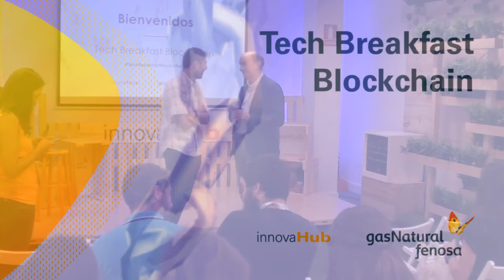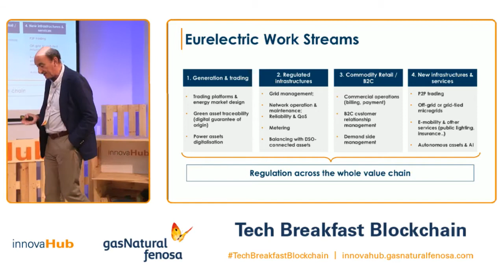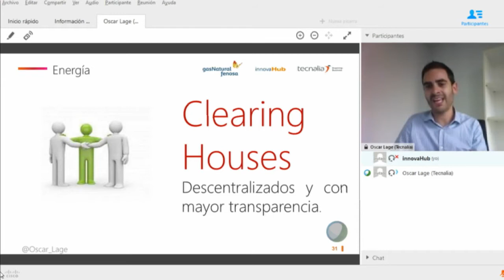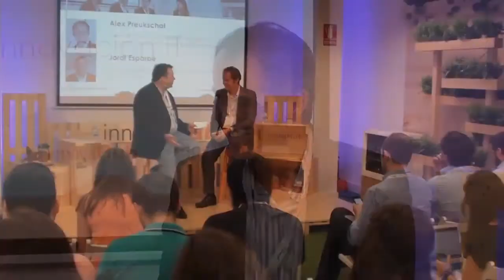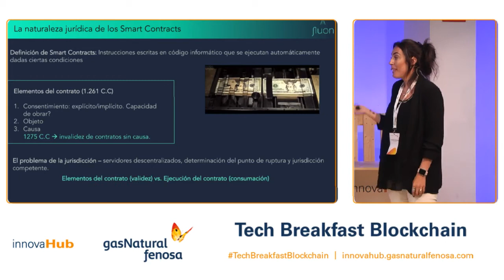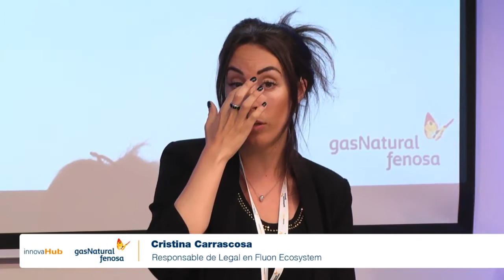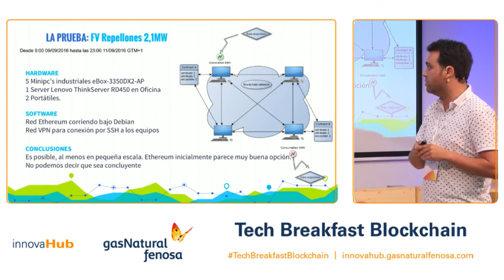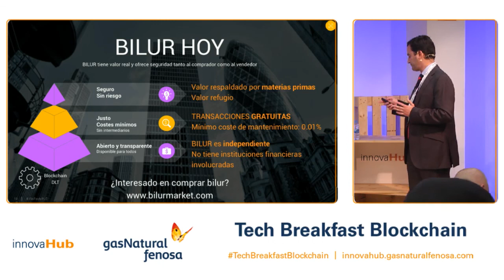Innova Hub - El espacio de innovación abierta de Gas Natural Fenosa